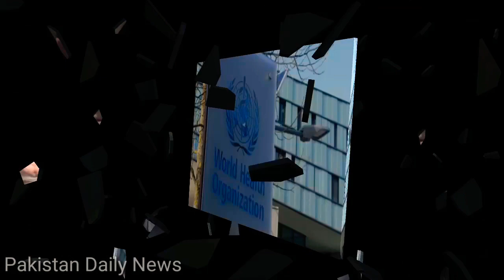Harim Shah and Sundar Khattak got into trouble | See more important news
.See more important news.
Harim Shah and Sundar Khattak got into trouble.2 billion loss to PIA.The Corona virus has become a global outbreak. And see another news.

nasreen is video mein Ham aapko dikhayenge ki sandal khatak aur hariom shah per pabandi lag Gai aur sathi Ham aapko dikhayenge ke piya per kitna sara yah is video mein jo ke music sambhal Gaya hai vah YouTube library se liya gaya hai.